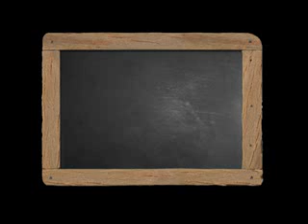COSMOS-ΘΡΙΑΜΒΟΣ ΧΑΙΔΑΡΙΟΥ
ΠΑΜΠΑΙΔΕΣ